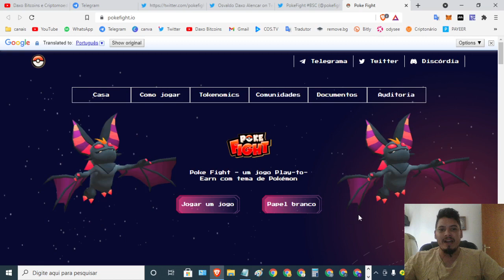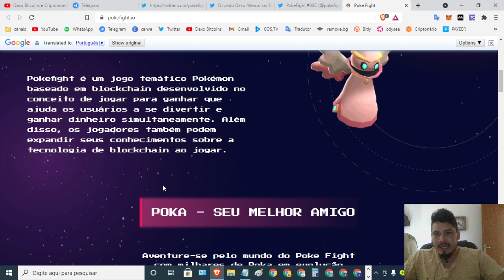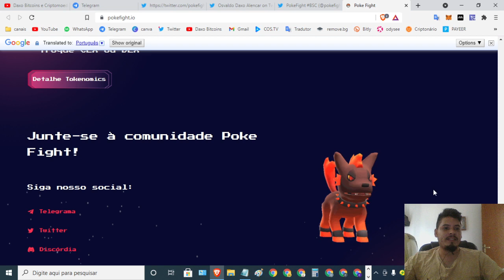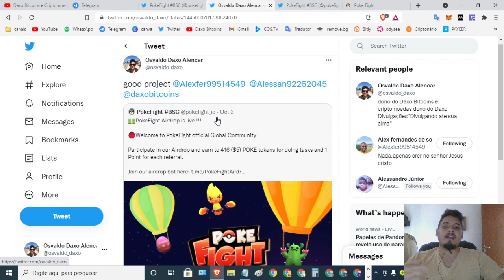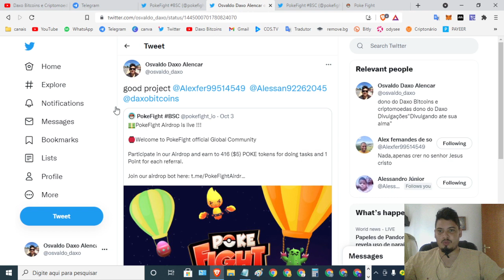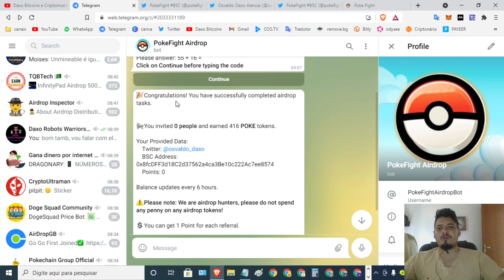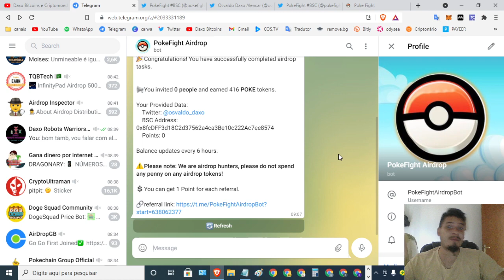🚀Airdrop PokeFight Airdrop GAME NFT ganhe 416 POKE(~$5) + REF distribuição 21 de outubro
📜Contrato:
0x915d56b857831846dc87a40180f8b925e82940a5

⌚Tópicos do video:

00:00 Abertura
02:24 SE
04:22 INSCREVAM
08:15 NO CANAL

   *FAAAAAALOUUURASSSSS*